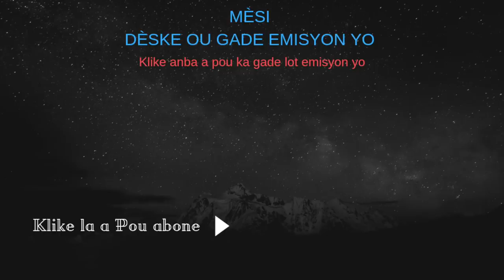Ziggy Kap Resite Poème pou Bregard Anderson Caraibes FM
Ziggy te pwofite de pasaj li nan Radio Caraibes FM 94,5 pou li fe nou dekouvri yon lot talan lakay li ki se Powèt